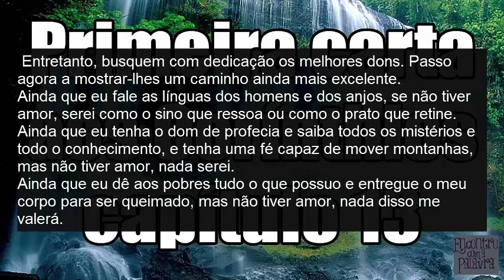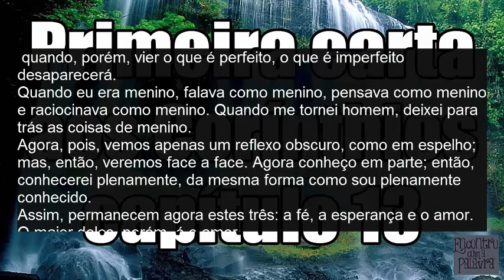O Que É Amor o Ágape? - (1 Coríntios 13)